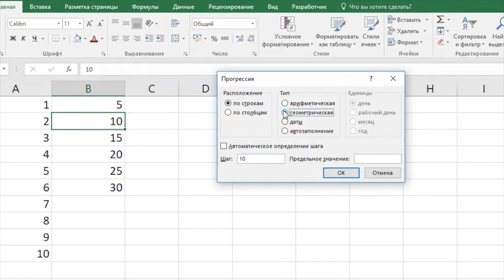Excel Kung Fu - Команда «Прогрессия» на вкладке Главная | Станислав Кондрашов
Чтобы заполнить нужный список сразу до определенного конечного значения, удобно использовать команду Прогрессия на вкладке Главная — пункт Заполнить.
Здесь можно будет указать, по строкам или по столбцам нужно заполнить прогрессию, с каким шагом, какого типа (арифметическая или геометрическая), а также предельное значение прогрессии.

Научиться другим приёмам Эксель Кунг Фу от Кондрашова Станислава Дмитриевича